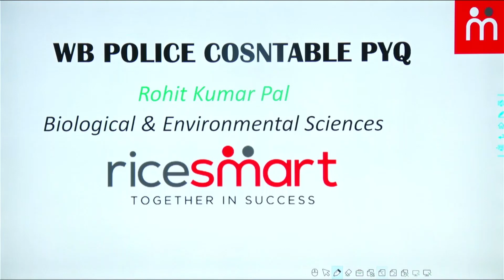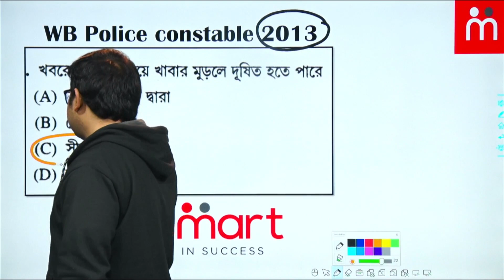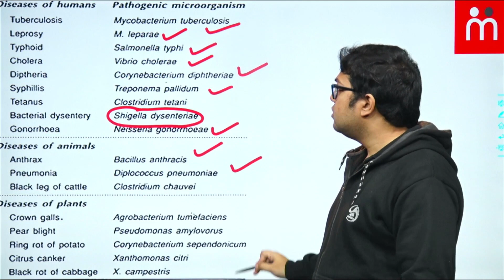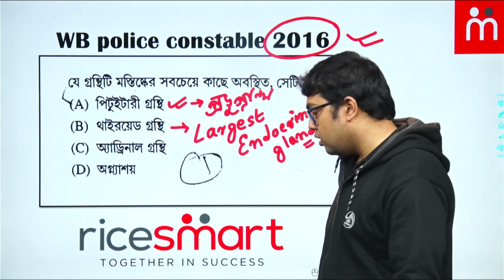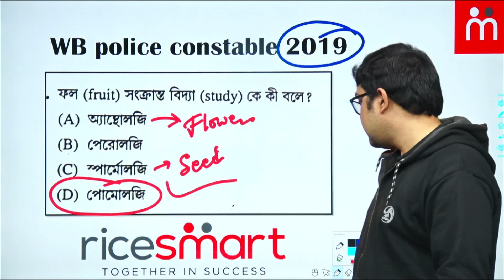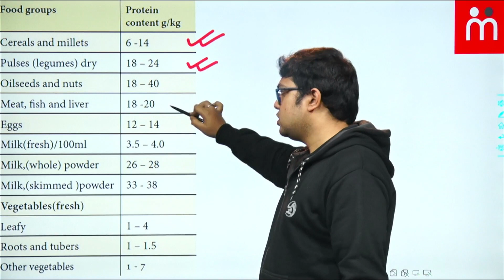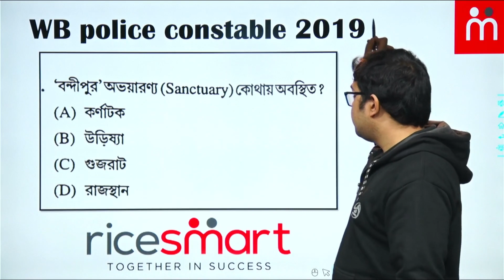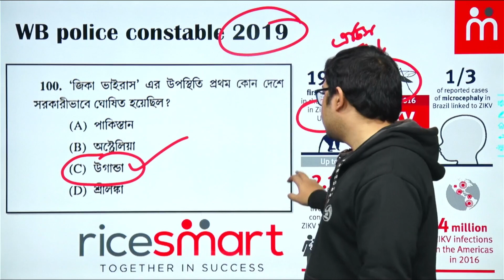WB Police Constable 2022 | Bio Science & ENVS : Previous Year MCQ Discussion | Rohit Kumar Pal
In this video, I'm talking about my previous year MCQs in Bio Science and Environmental Science from my WB Police Constable 2022 application. In this video, I'm discussing the topics and answering all your questions about the previous year MCQs.

If you're reading this and you're thinking about applying to be a police officer in the future, then this video is for you! I'll be discussing the topics and answering all your questions about the previous year MCQs in Bio Science and Environmental Science. This video will help you make the most of your application and show the recruiter that you're interested in the job!